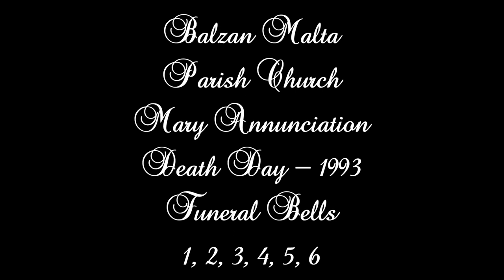Libra (1993 - 1,2,3,4,5,6) - Ħal Balzan Marija Annunzjata - Jum l-Erwieħ Kollha - 6 Qniepen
Libra Solenni - f'Jum l-Erwieħ Kollha - 1993
Funeral Peal - All Souls Day - 1993

In this recording, you shall hear bells sounding Sol3, Fa3, Mi3, Re3, Do3, and Sol2.

The single belfry of Balzan contains a set of 5 bells cast by the World Famous bellfoundry Fonderie Paccard. Four of the bells were cast in 1925 to musically blend in with the bell sounding Mi3 cast in the late 18th Century by Gioacchino Trigance. The Paccard bells and the Trigance bell formed a diatonic musical scale in the key of Do3. When the new Lija bells were inaugurated in June 1947, the Balzan Parishioners craved for a larger bell then their neighbors at Lija and a new Bourdon bell was once again entrusted to Fonderie Paccard to top them all and produce a 2nd inversion chord in the Key of Sol2 and produce a dominant bourdon effect. This large bell was cast in 1948 and installed on January 1st, 1949 weighing over 4tons. It is considered to be a light profile Sol2. This set of bells is one of the most favored sets of bells on Malta and greatly acclaimed for the tonality of its bourdon bell which is the only mechanically tuned bell in the belfry.

All bells are hung fixed to their headstocks and therefore ringing is achieved by manually swinging the clapper to strike the soundbows of the bells.

This set of bells is a tribute to Maltese bellringing and the Paccard bellfoundry itself justifiably proud to have cast the largest bells in France namely those in Paris and Lisieux.

Photo - Big Bell
Audio - Analog Recording (Cassette Recording converted to MP3)
Recording - Claude Graber